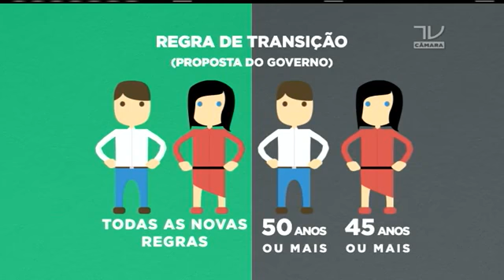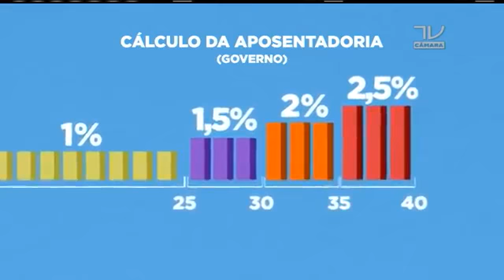Relator apresenta substitutivo da reforma da Previdência na Câmara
Após adiar na véspera a leitura do substitutivo para a PEC (Proposta de Emenda à Constituição) da reforma da Previdência enviada pelo governo ao parlamento, o deputado relator da matéria, Arthur Maia (PPS-BA), apresenta seu texto final aos membros da comissão especial destinada ao assunto na Câmara; entre as principais flexibilizações realizadas pelo governo Michel Temer no texto original para conquistar maior apoio entre deputados e senadores, destaque para a diferenciação na idade mínima para a aposentadoria entre homens e mulheres -- em vez de se aposentarem aos 65 anos, agora elas podem parar de trabalhar a partir dos 62 anos, com pelo menos 25 anos de contribuição